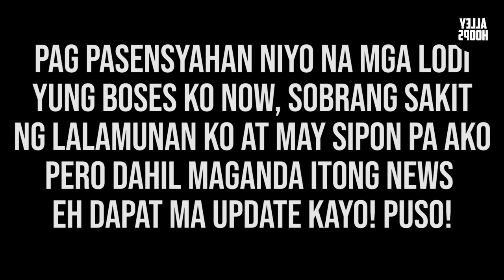Chris Lutz Balik PBA Na? Sa San Miguel Beermen kaya siya lalaro?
Chris Lutz Balik PBA Na? Sa San Miguel Beermen kaya siya lalaro? Yan ang tanong ng mga PBA fans matapos makita na magkasama sina Marcio Lassiter at Chris Lutz na teammates dati sa San Miguel Beermen! Alamin natin mga lodi!

Maraming Salamat mga LODI! Ball is Life!